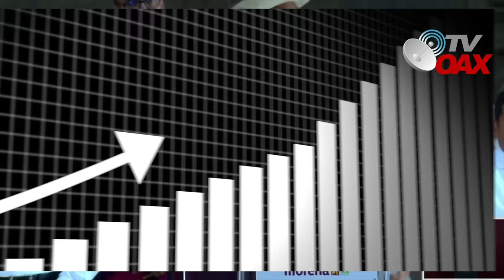MIRA: Esto revela el Presidente en la mañanera, opositores no superan esto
Faltan dias para que el Presidente AMLO termine su periodo Presidencial e inicie la Dra. Claudia su mandato,ante esto AMLO presenta un pronostico con quien competira Claudia en el mundo como el mejor presidente o presidenta del mundo.